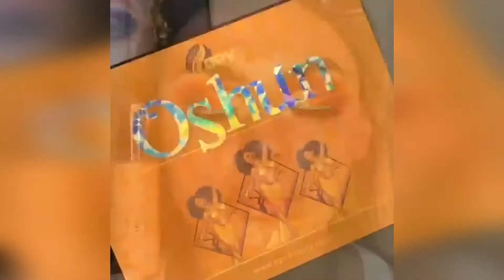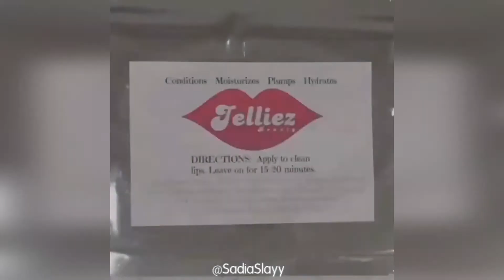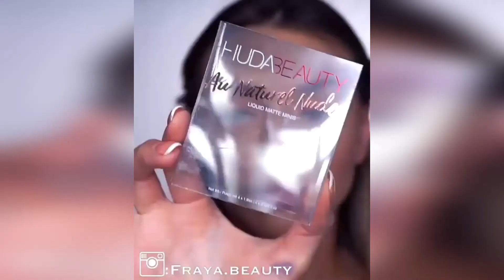Step By Step Makeup Tutorial for Beginners | How to apply Makeup #1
Beginner Makeup Tips & Tricks

Quick and Easy Everyday Makeup Tutorial For Beginners

Dramatic Smokey Eye Makeup Tutorial for Beginners | Perfect Eye Makeup Tutorial #14

Eye Makeup Tutorial For Beginners | In-depth Tips & Tricks

Makeup Tutorial For Beginner | Everyday Makeup Routine #3